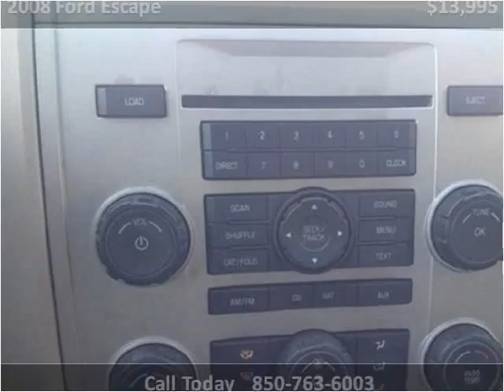2008 Ford Escape Used Cars Panama City FL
This 2008 Ford Escape is available from EJ's Auto World.